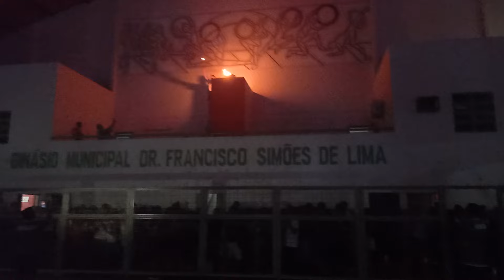Abertura dos Jogos Escolares 2024 em Petrolândia